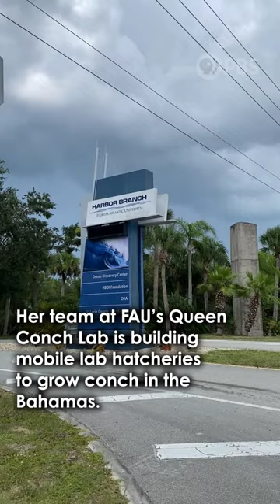Behind the Scenes of Saving the Queen Conch